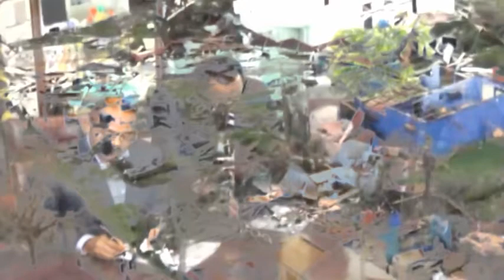barbuda right strip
now the oppressor can oppress more

RasreapsRasrevoltsRasrebirth